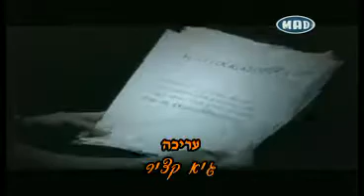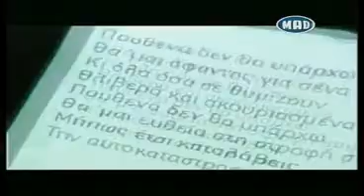Giannis Ploutarxos H aytokatastrofi sou